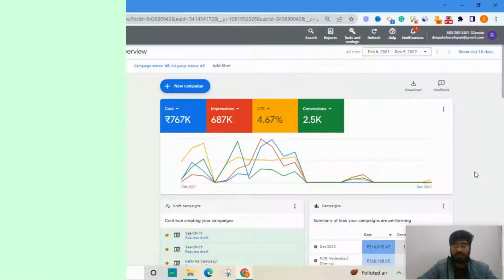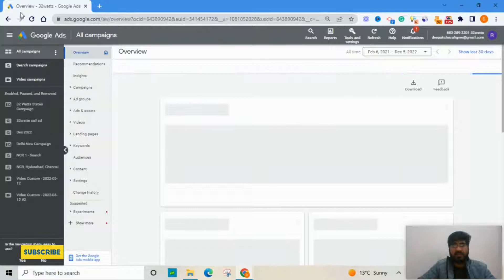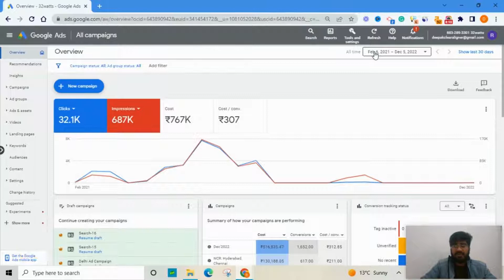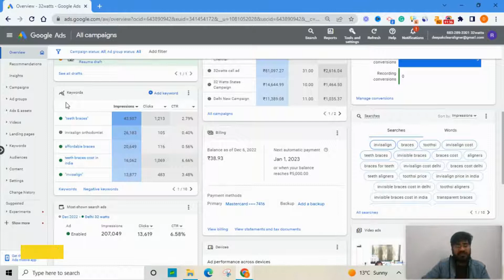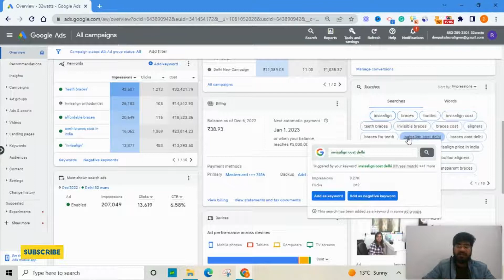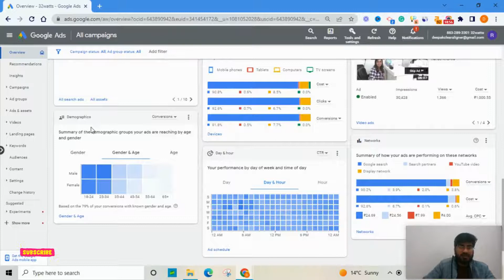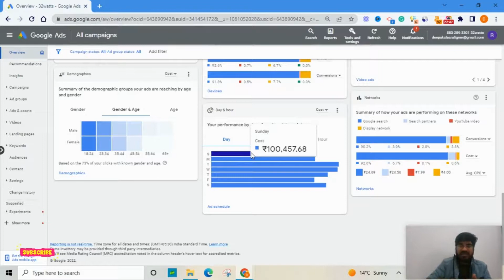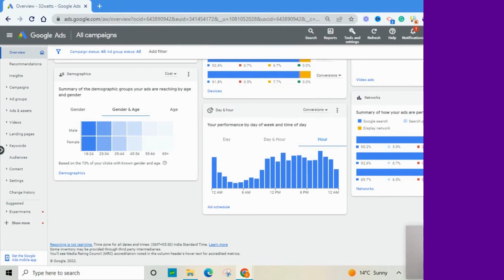Google Ads Tutorials - Understanding Dashboard in Google Ads 2022 | Deepak Kapoor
Google Ads Tutorials: Understanding the Google Ads Dashboard

I'm trying to teach the Google Ads dashboard in this video, and a whole playlist course for Google Ads is available as videos.

Watch the entire video if you want detailed information.